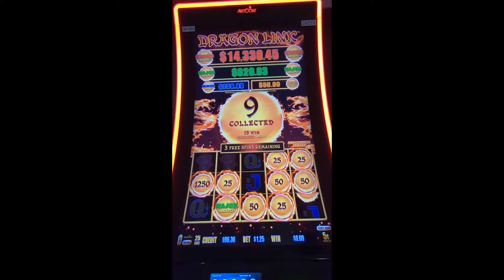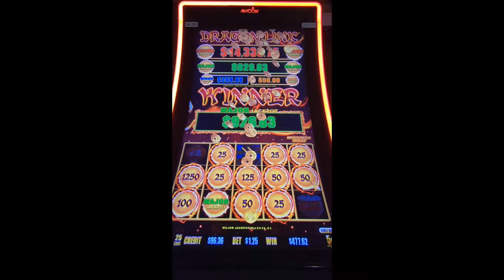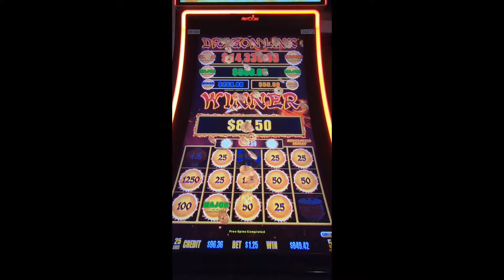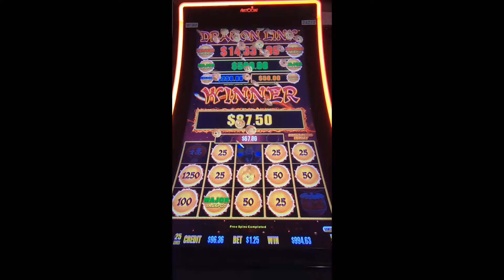Major Jackpot win $$$ | Dragon Link at Pechanga Casino. Aristocrat slot machine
Trúng Major Jackpot ở Pechanga casino, California.